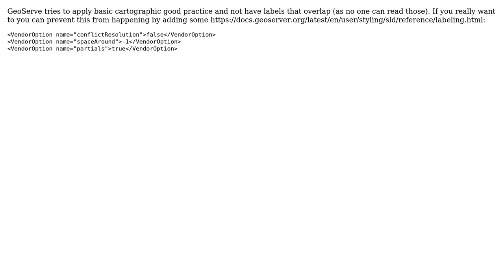GIS: Is it possible to show all labels of WMS layer at any extent without SLD ol5?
With thanks & praise to God, and with thanks to the many people who have made this project possible! | Content (except music & images) licensed under CC BY-SA | Music | Images & others | With thanks to user Vince user sanju verma user Ian Turton and the Stack Exchange Network Trademarks are property of their respective owners. You are responsible for your own actions.